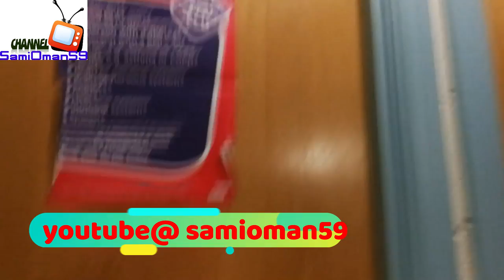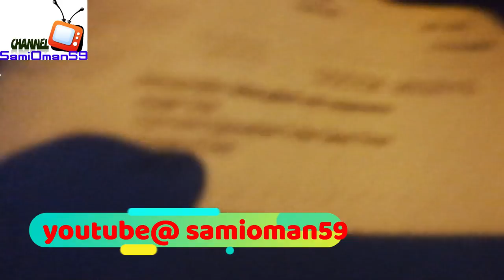فلوج مرض ابني أحمد وعلاجه في بريطانيا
شاهدوا العناية الصحية في بريطانيا والفرق بينها وبين سلطنة عمان

ادخلوا واعملوا
و اشتراك في القناه
قناة بطرح جميل و تنزيل اشياء جيدة
بإذن الله تعالى😍